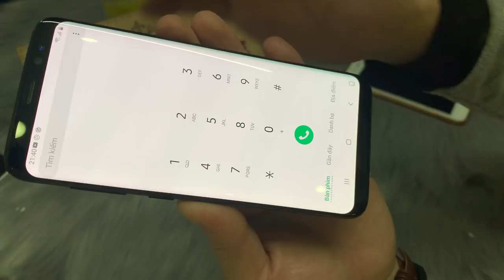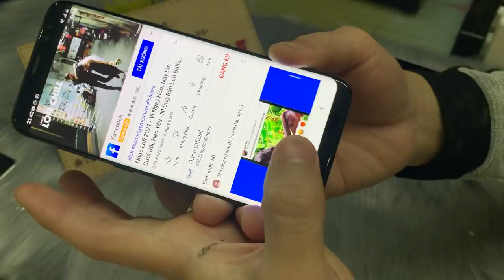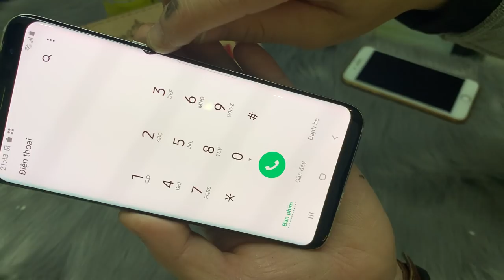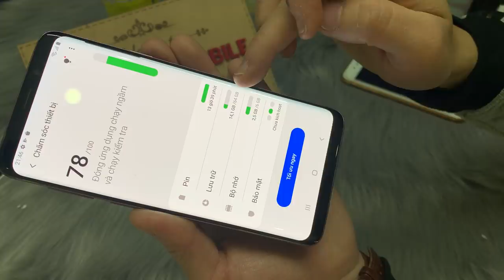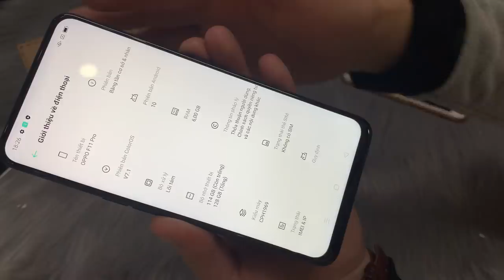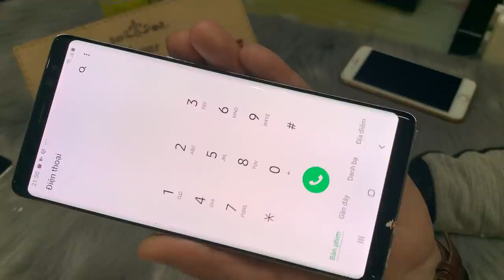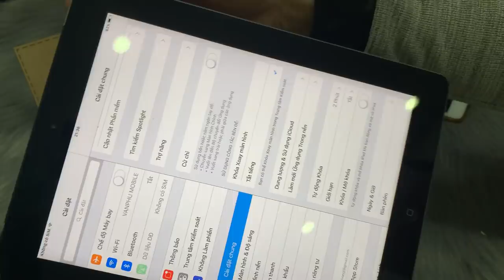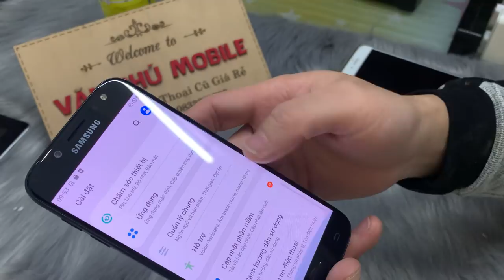Điện Thoại Cũ Samsung S8 1tr9 Oppo f11pro Not8 Xiaomi Giá rẻ Toàn Cho Sinh Viên Học Sinh 15/01/2021